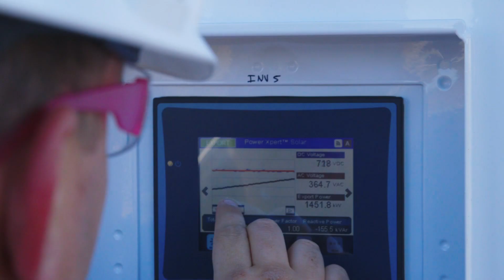EDP Renewables: Solar Power in North America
EDP Renewables is a leading developer of solar projects in North America. In this video, you'll learn about why EDP Renewables is investing in solar power, the benefits solar projects bring to local communities, and how sites are selected for solar development.